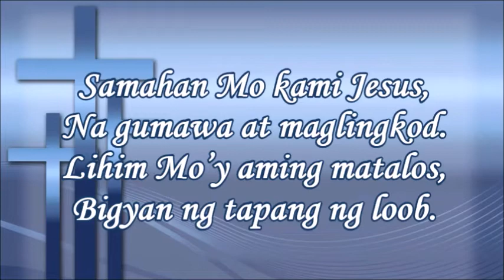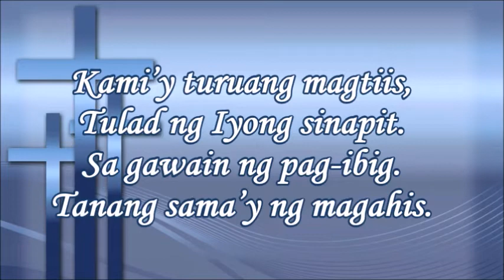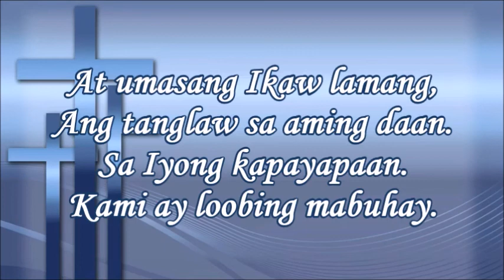Samahan Mo Kami Jesus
Tune: O Master Let Me Walk with Thee
Mga Awit sa Pagsamba is an interdenominational Evangelical Protestant hymnal published by the National Council of Churches in the Philippines. It was first published in December 1959. The hymnal contains hymns translated into Tagalog which are mainly used by the different Evangelical Churches in the Philippines.